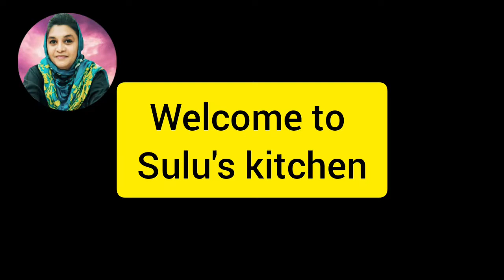King fish curry special recipe. നെയ്മീൻ(അയ്കൂറ) വറുത്തരച്ചത്. സ്പെഷ്യൽ റെസിപ്പി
Easy King fish curry special recipe kerala  style.  നെയ്മീൻ വറുത്തരച്ചത്. വളരെ എളുപ്പത്തിൽ തയ്യാറാക്കാം